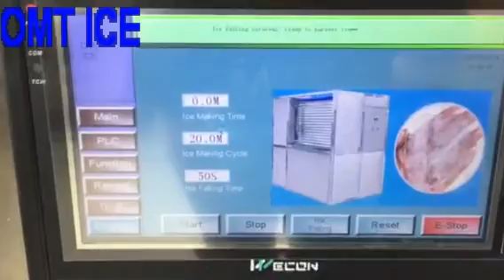OMT 1Ton Plate Ice Machine testing Video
OMT 1Ton Plate Ice Machine Working Video